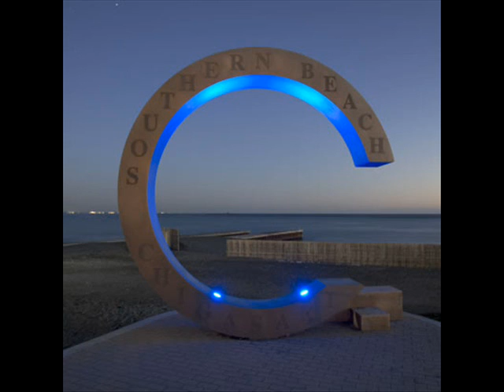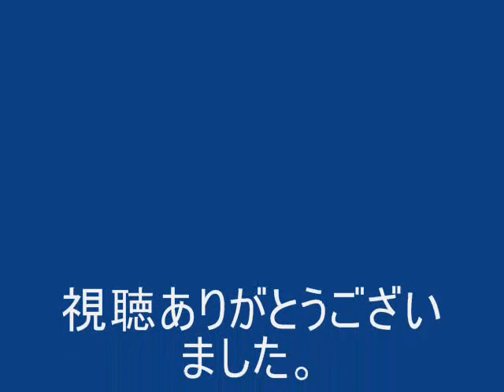Ya Ya あの時代を忘れない／サザンオールスターズ.cover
「Ya Ya (あの時代を忘れない）」は、サザンオールスターズの16枚目のシングル。1982（昭和57）年10月5日発売。
作詞・作曲:桑田佳祐　編曲:サザンオールスターズ　弦管編曲:新田一郎
1988年6月25日にCD化、1998年2月11日にも8cmCDとして、2005年6月25日には12cmCDで再発され、計3回再発売されている。